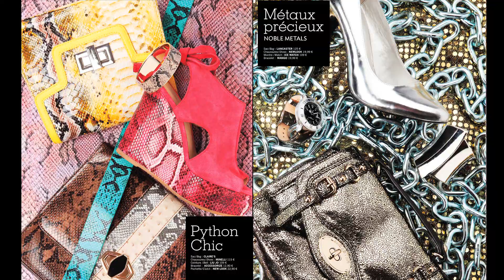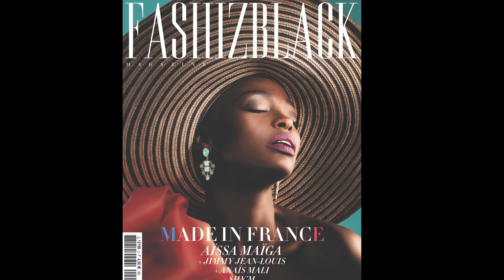FASHIZBLACK MAGAZINE: MAY-JUNE/MAI-JUIN 2012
Résumé en images du numéro Mai-Juin 2012 du magazine Fashizblack, spécial "Made in France".

Take a look at Fashizblack Magazine's "Made in France" May-June 2012 issue!